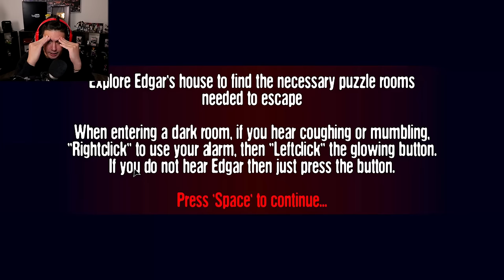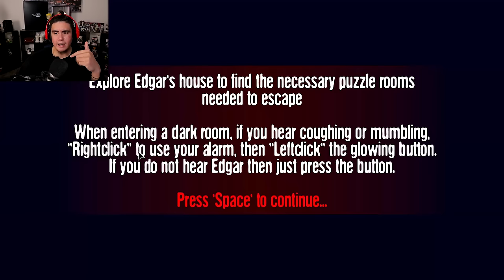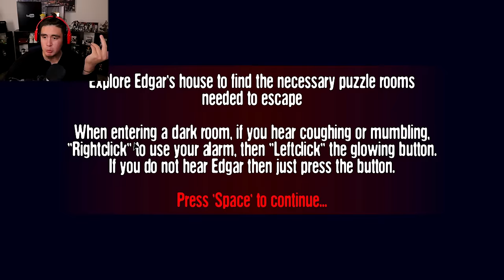I HAVE TO LISTEN FOR A DEMON MAN HUNTING ME WHILE SOLVING UNIQUE PUZZLES IN EVERY ROOM | Edgars Room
This game was actually dope, every room had a different puzzle i needed to solve to beat the game, but Edgar lurks and I need to listen for him before he claps some cheekies